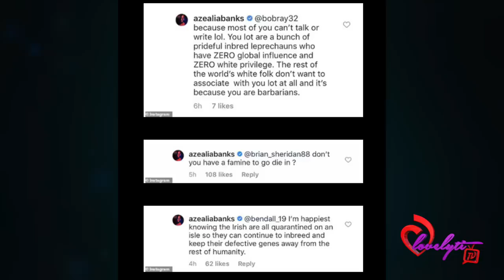Azealia Banks Breaks down crying in Ireland~ They're all 'inbred Leprechauns'